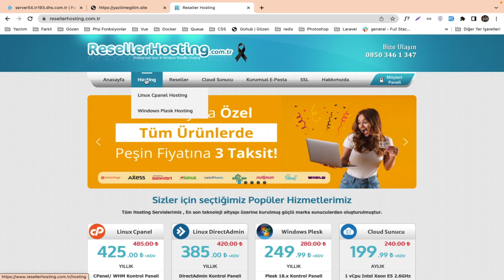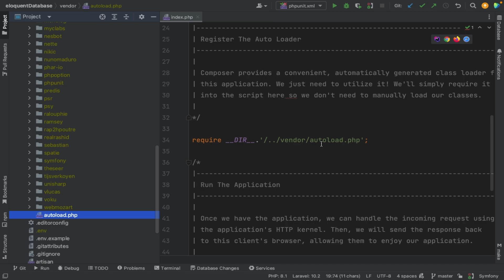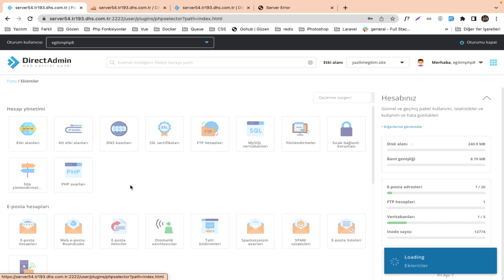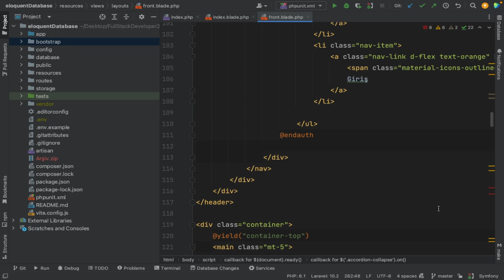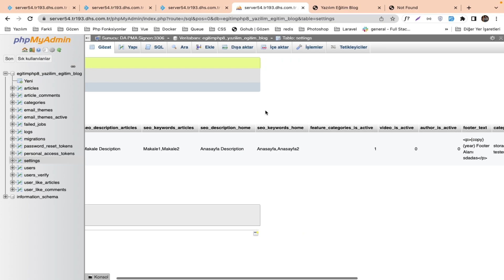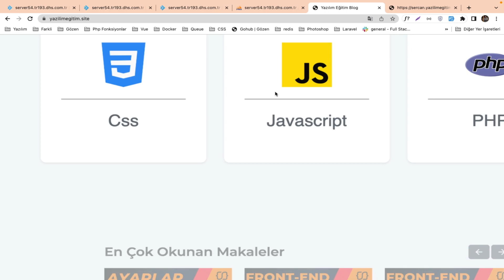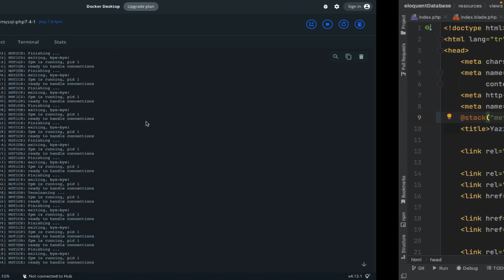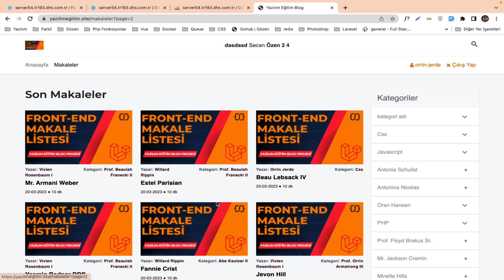Laravel Dersleri: 113 - YEBP: Projenin Main Domain & Hosting İle Yayına Alınması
Laravel Dersleri: 113 - YEBP: Projenin Main Domain Üzerinde Directadmin Hosting İle Yayına Alınması